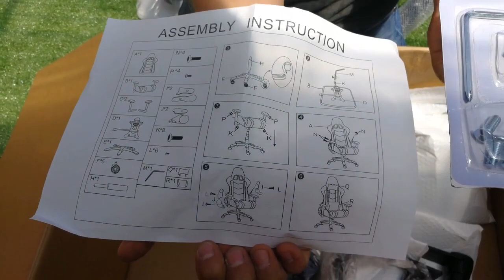Silla Gamer Newo- Tutorial de armado